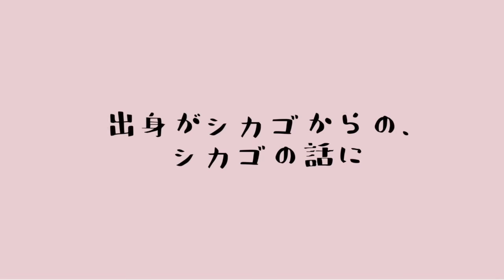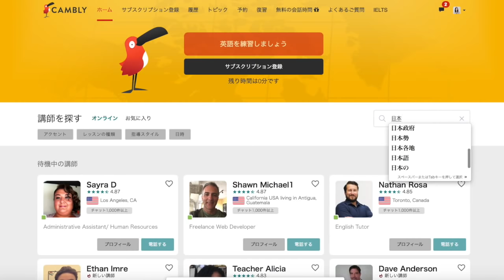うちら日本人が英語を話せない理由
Cambly:
下のリンクからアカウントを作成する際に紹介コードを入力すると、15分の無料レッスンが受けられます
紹介コード：haruka

ただ話したいことをしゃべってます。ふーん。へぇー。くらいな感じでのぞいてってください🐛